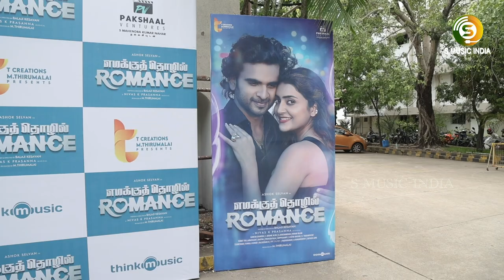Azhagam Perumal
Audio Launch \ Azhagam Perumal Emotional Speech